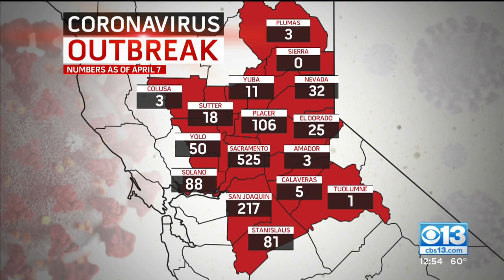Coronavirus Cases: Deaths Rise To 21 In Sacramento County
See how many active cases of coronavirus there are in Sacramento County and how many people have died of the virus.